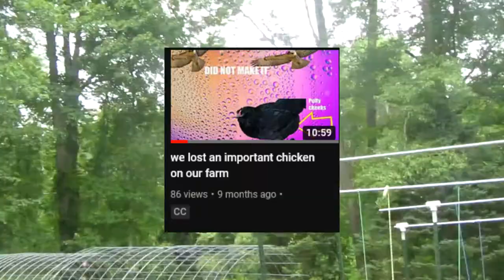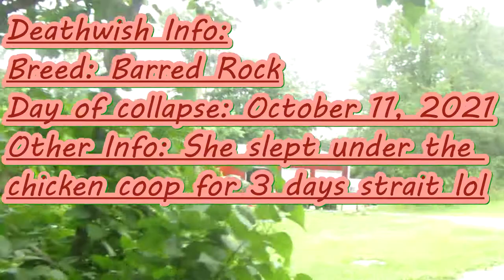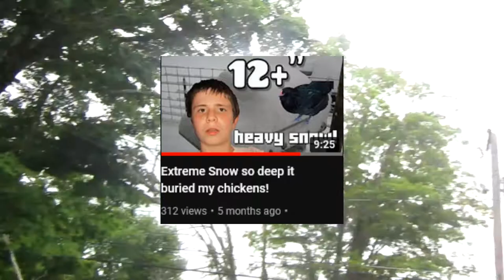The last nine months were absolutely terrible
🎬Video made in 9 hours (big one lmao)
✍️Daily quote: "i don't even know"
🔍Abt me:
🎞️Video editing:
I edit videos at different paces! Editing is hard, and it can take me multiple days for me to edit! I edit using videopad video editor, and using it is really hard so If you want a tutorial of how to edit my videos is a basic form check this out
70 Subscribers (I was stuck here for a while) 22 July 2021
1K: ??
10K: ??
50K: ??
100K: ??
1M: ??
10M: ?
⬆️Upload schedule:
📷Thumbnail designed by me in around
🐓Pets I have:
Piper: Pitbull/lab cross (Dog)
Fezzik: Great Dane (dog)
Parker: Domestic shorthair (cat)
pleco: pleco fish (fish)
📝Info on vlog:
hello
🎶Music used🎶
art of silence (IDK who wrote it lol)
surface dimrain47
at the speed of light dimrain47
©Licensing Policy: